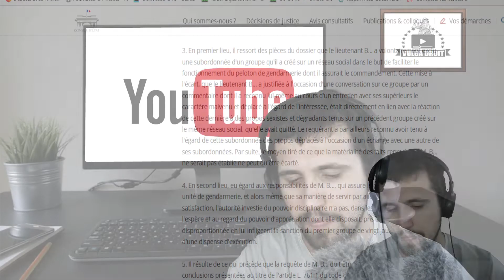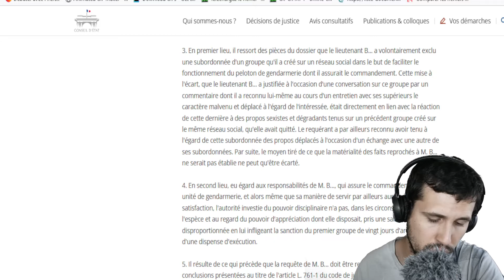Un gendarme sexiste sanctionné ?!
On va parler d'une affaire devant le Conseil d'Etat, à savoir un gendarme sanctionné disciplinairement pour des propos sexistes.